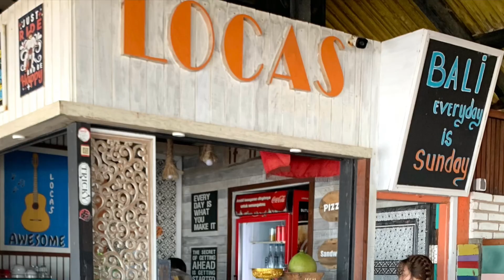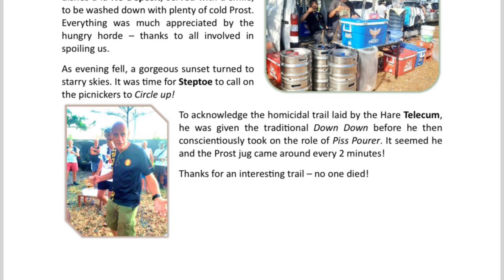Keramas Beach Run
Run: 1653
Date: 10-Aug-24
Start Time: 4:00 PM!!!
Location: Pantai Keramas, Medahan, Blahbatuh.
Hares: Telecum
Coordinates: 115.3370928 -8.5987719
Register by 3:30 PM!

Run Fees
MEMBERS BEER: Rp100,000
MEMBER SOFT DRINKS: Rp40,000
INDONESIAN VISITORS: Rp100,000
NON-INDONESIAN VISITORS: Rp120,000
Tourists or foreign visitors that do not live in Bali, and will not become members Rp200,000
NON-INDONESIAN VISITOR Kids Rp 10.000,

For the latest run map or to sign up for our weekly Email goto

2024 MisManagement Team
Hash Master: Mount'n Groan | Deputy HM: Steptoe | On Sex: 69¡¯er | Religious Advisor: Wooden Eye | Hash Bank: Barnacle Box | Hash Cash: Head Master; How Deep Is My Valley | Hash Data:  Harelip | Hare Raiser: Barnacle Balls & Ringtail | Beer Master: Short Shaft | Hash Maps & Trash: Balderdash | Social Media: Serial Offender | Hash Boutique: Wooden Eyes | Hash Flash: Multigrip | Hash Whip: Full Metal Fuckwit

BHHH2 HASH TRASH #1653 10 August 2024
Keramas Beach –
“The IKEA Run”
[“All the pieces were there; you just had to put them together!”
– Steptoe]
A glorious sunny day at the beach this time
around.
Also looking sunny, remarkably tidy and to some
eyes equally hot was the Hare of the day Telecum.
At the run registration table and really
working up a sweat were the Hash Cash
team of Head Master & Toilet Trasher.
Well over 100 Hashers wanted to join
the picnic atmosphere at Keramas
Beach.
At 4 o’clock Deputy Hash Master Steptoe called on the mob to “Circle up” and listen to
the Hare’s run briefing – not that that did anyone any good really.
This is Steptoe’s account of his experience on the hash trail:
A glorious ride in with the majestic peak of Agung making a rare guest appearance in
the azure skies brought me to the solar oven that is the parking lot at Keramas Beach.
Much more clement than our last visit though, when it rained throughout and the Circle
was held in a puddle.
Whilst waiting for the On Out I had the pleasure of strolling around the various huddles
hanging out in the available shade, dishing out samples of the first ever batch of
chocolate made from the cacao trees on our own land to appreciative hashers; and then
it was time for the pre-run briefing.
Telecum gathered us in front of a batch of alchemical squiggles and proceeded to
attempt to convey their various meanings to the mob. It’s never a good idea to stray
from the tried and tested formula and, inevitably, within a few minutes of the On Out
there was chaos and consternation.
First, the young FRBs ran off down the beach without bothering to check for the
continuance of paper or arrows which had stopped and turned to the right some 100
metres before anyone realised that the leaders weren’t leading. Back we all came and
straight into the hideous crime scene of arrows leading to a checkback! After much
outrage and decrying, the trail was found again and we were off to meet our next
transgression of trail traditions. A look around next to a four lane carriageway? A folly
verging on attempted manslaughter! Luckily Allez Allez took upon himself the role of
Lollipop Lady and pointed the way to safety: a path that led under, rather than across,
the carriageways of certain calamity.
A brief scurry through some sawah and then we ran out of paper in the midst of a
Buddhist school. A team of 10 or so spent a good ten minutes searching for
enlightenment, their numbers and frustration increasing as time went by until
someone eventually randomly came across paper which they claimed was the one true
path, so we all followed our new messiah and it worked out fine.
Indeed, things settled down in the latter half and there was even a section of beautifully
runnable downhill meander. I did lose paper again but it was my own fault this time
for following Tin Tin Balls whose penchant for perpetual short-cutting means he is
rarely actually on the trail itself.
After another subterranean scuttle to bypass the Bypass, the briny blue of the coast
hove into view and we headed straight to it! Unfortunately though, the paper didn’t and
we found ourselves ankle deep in paddy mud and scrambling through a bush barrier
before we made it safely to the sand of the beach. I attempted a strong finish but that
sand is wearying to run on and I ended with the ‘run a bit, walk a bit’